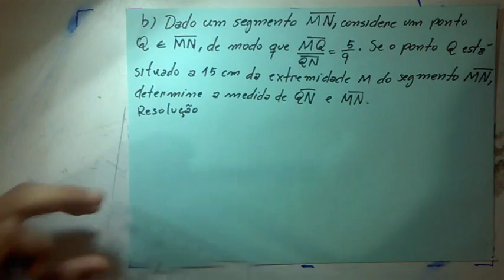Aula 13 - QUESTÃO 4 - Letra b - TESTANDO SEUS CONHECIMENTOS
Razões e Proporções - 9° ano EF